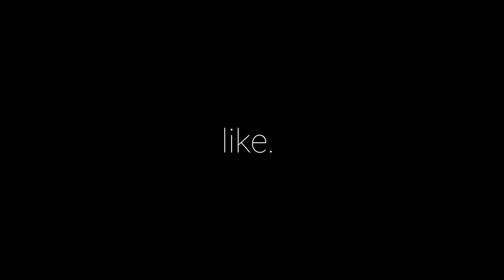indian wedding ft. bhaiya ki shadi |The Hectickid | veere di wedding | cinematic wedding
Wedding is not only wedding when you go through a wedding in your family you can feel the happiness, workload, and much more and you'll feel that even after all the stress and things happening around you, Everyone is living and enjoying those moments. And these are few moments that i have recorded during my Brother's wedding.

You & I by Soyb & Amine Maxwell